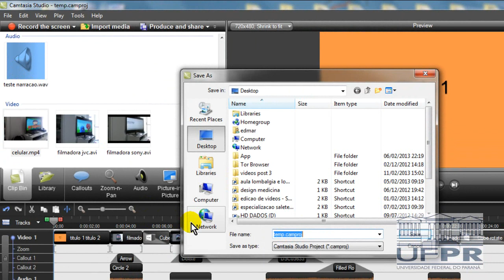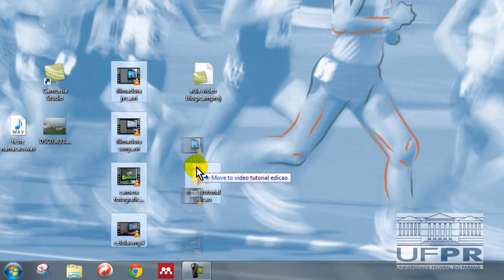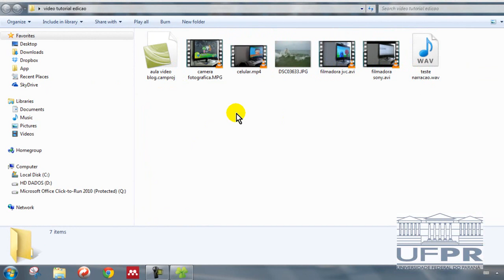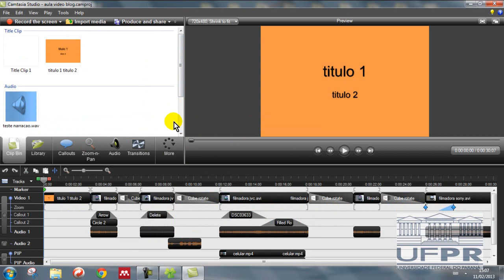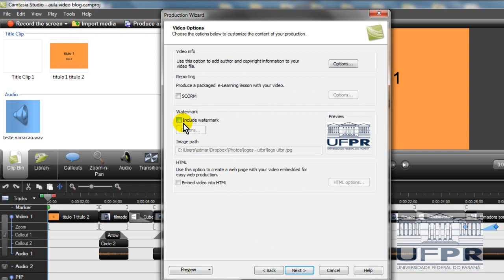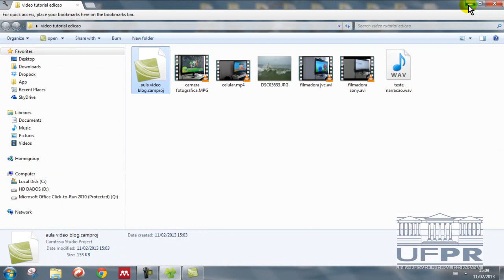Edicao de Video - Camtasia - parte 8 - producao